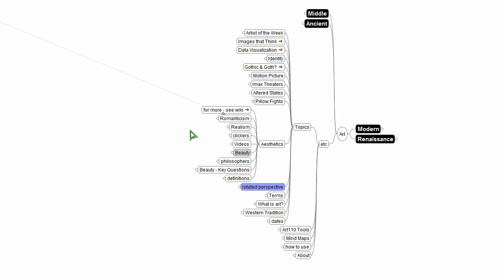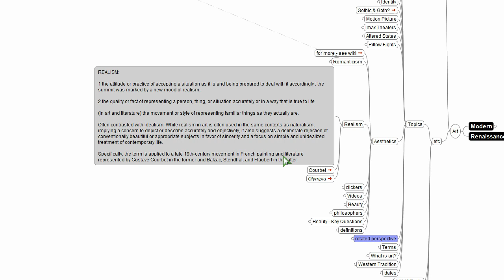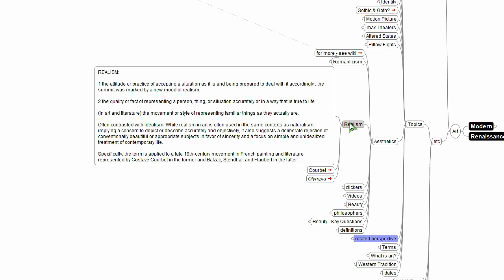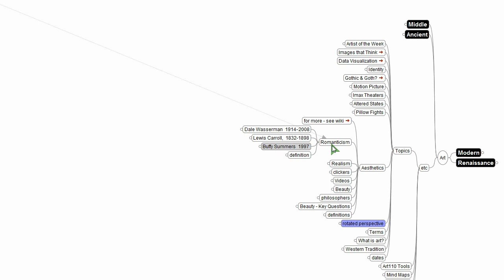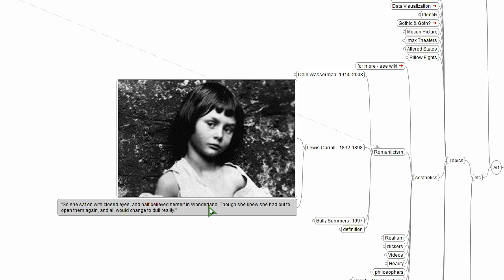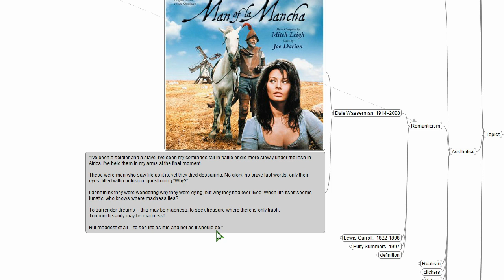Art Talk 7b - Realism vs Romanticism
In our conversation on Beauty we sort of favored Realism and beat up on Romanticism. But it's really a pendulum, so now we'll give Romanticism it's turn. We'll check in with culture theorists Buffy Summers, Lewis Carroll & Dale Wasserman, who will make the case for Romanticism.